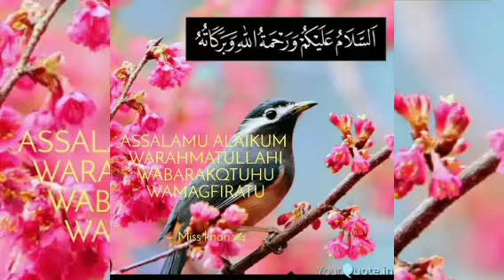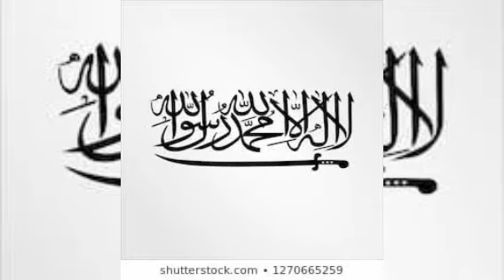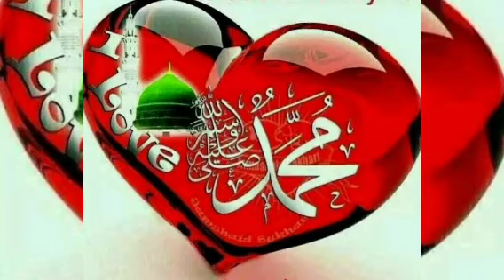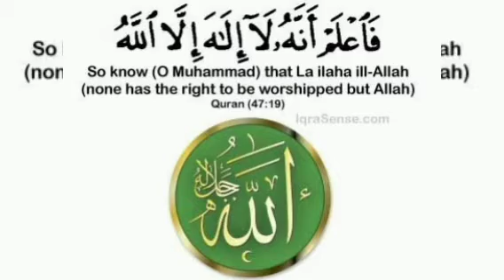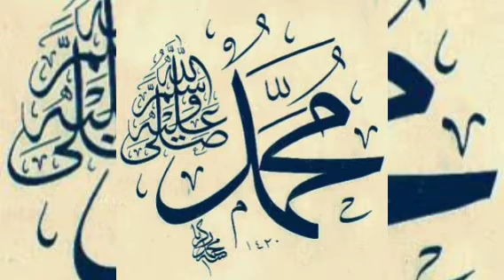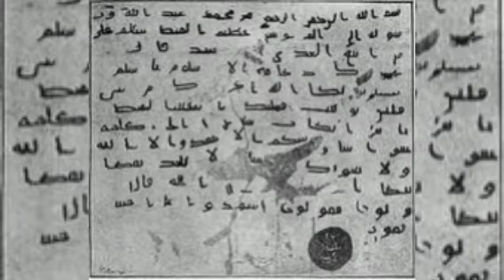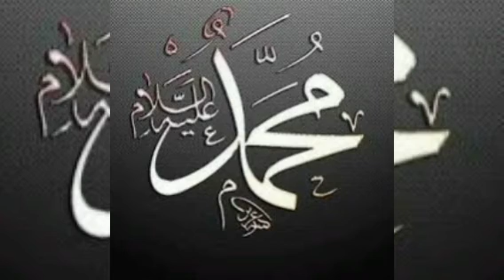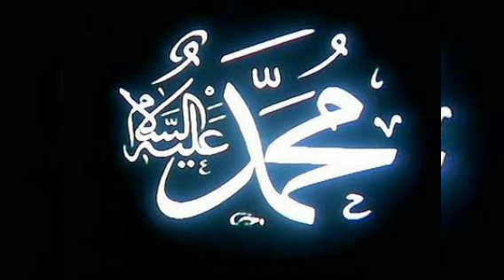#272 | அல்லாஹ்வின் ஏவளை விடுவதின் முலம் ஏற்படும் குற்றம் | அல் மஜ்னா டிவி | தமிழ் பயான் | பக்கீர்